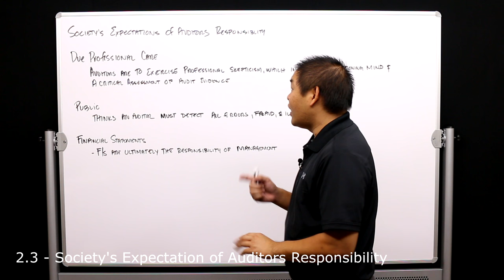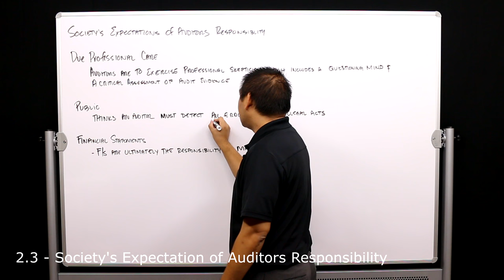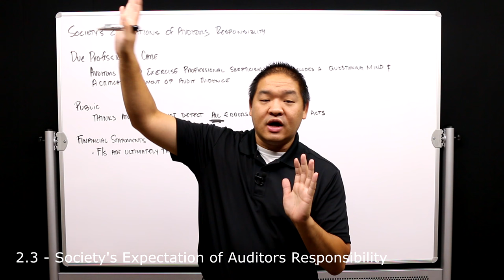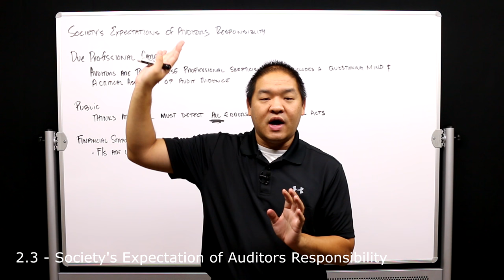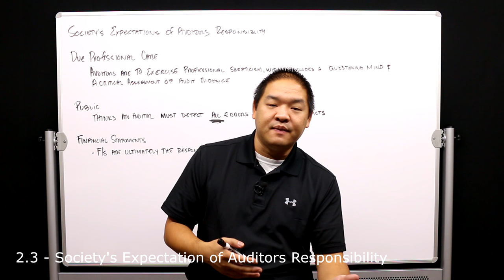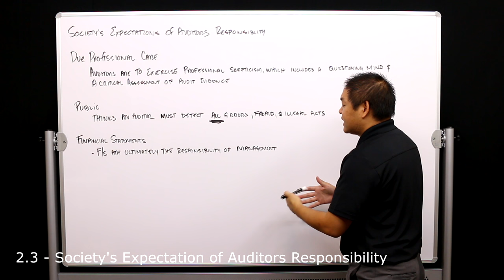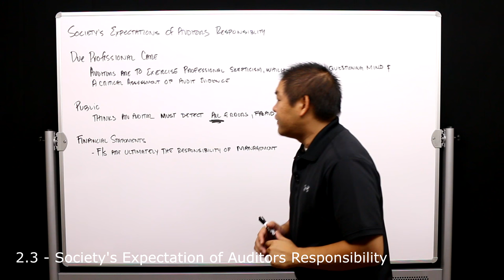2.3 - Auditing - Society's Expectation of Auditors Responsibility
For more videos in accounting and a link to many of the ones on YouTube, just head

What did you learn from this video? Put it in the comment section below.